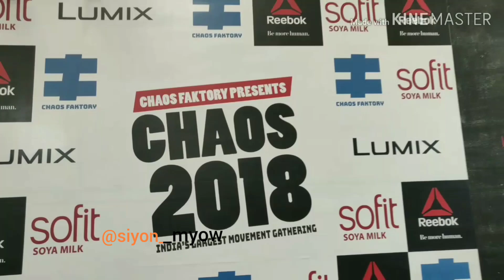Pushing My Limits: My First Parkour Run in Bangalore| Suyash Gore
I had my first ever style run in chaos18
It was really awesome the crowd was supportive too 😁